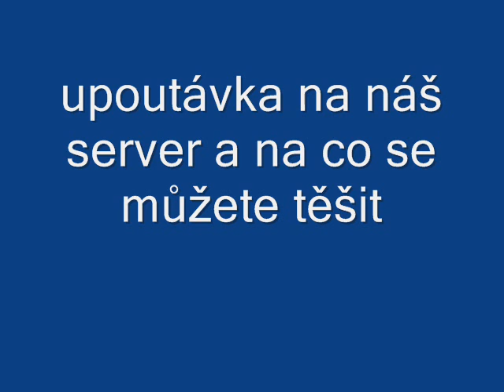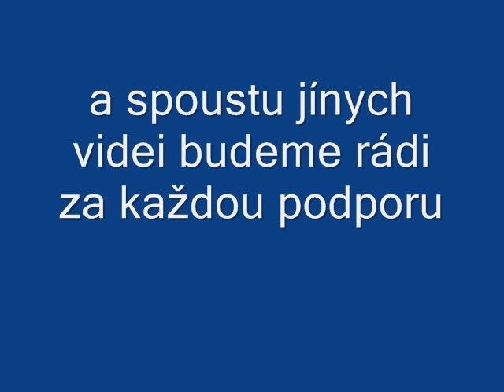upoutávka na náš server